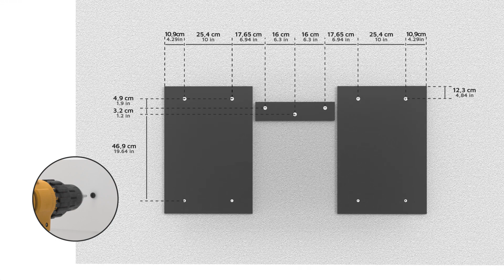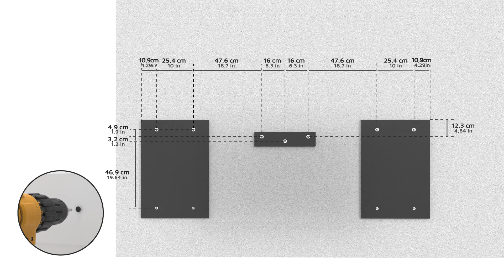Video de armado - CABECERO GRADUABLE NEUSS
Alto: 72.3 cm
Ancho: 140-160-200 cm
Fondo: 3 cm

Color: LENNO+PLOMO

Cabecero graduable para diferentes tamaños de cama: 140-160 y 200cm
Diseño simple y de fácil instalación